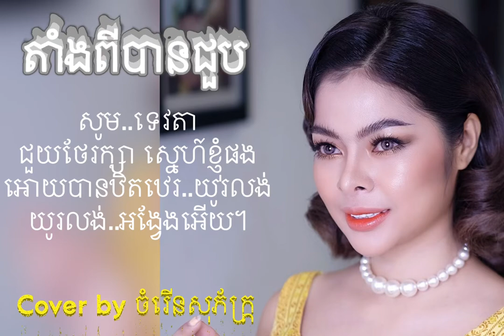តាំងពីបានជួប (cover) by ចំរើនសុភ័ក្រ្ត / Sopheak Chamroeun